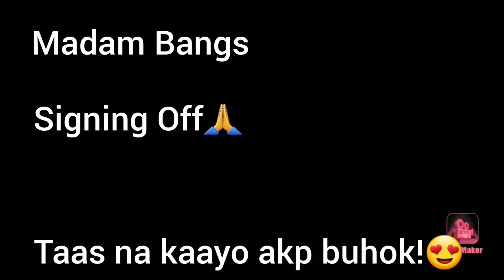WALAY LINGAW SI AKO😄 | madam bangs | maxita love australia 🇵🇭❤🇦🇺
My September 10.2020 morning! Spring Season😍 Amping tang tanan!